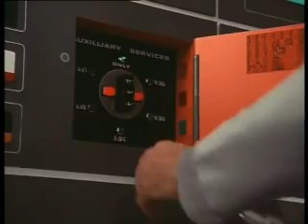Alfa Holdbázis nyolcadik epizód: A Piri bolygó őrzője 5/7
Alfa holdbázis, eredeti címén Space: 1999. Mint minden más hazánkban, ez a sorozat is egészen másképp lett kult nálunk, mint a hatalmas Nyugaton - a korra jellemző teljes körű sci-fi-film-hiányból fakadóan ezerszer intenzívebben. A mennyiség - jelen esetben annak hiánya - súlyos minőségi katarzisba torkollott, és hosszú évekre határozta meg sokunk fantáziavilágát.